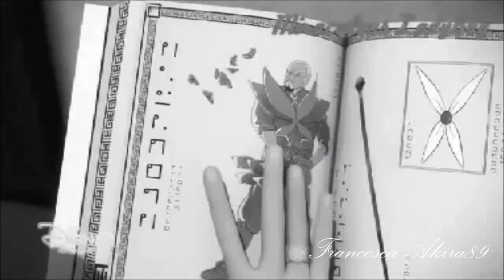Miraculous Repo! Let the monster rise AMV (Season 2 Spoiler)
Purtroppo la qualità non è il massimo perché WMM si rifiutava di salvarmi il filmato e ho dovuto usare OBS per ottenerlo dall'anteprima.
Detto questo, questa canzone di REPO! THE GENETIC OPERA è talmente perfetta per il personaggio di Gabriel che dovevo fare questo amv (peccato solo che il personaggio originale abbia una figlia e non un figlio XD Vabeh, licenza poetica), soprattutto dopo aver cercato su youtube e aver visto che incredibilmente nessuno ne aveva ancora fatto uno.